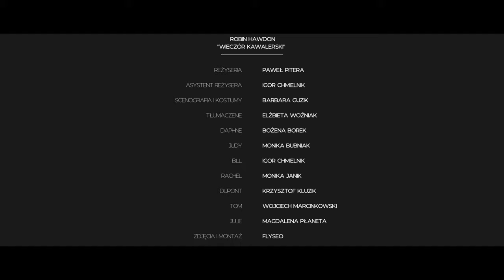Trailer "Wieczór Kawalerski" reż. Paweł Pitera | Nowy Teatr im. Witkacego w Słupsku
Tytuł oryginalny:
Perfect Wedding

Autor:
Robin Hawdon

Reżyseria:
Paweł Pitera

Asystent reżysera:
Igor Chmielnik

Tłumaczenie:
Elżbieta Woźniak

Scenografia i kostiumy:
Barbara Guzik

Obsada:
Bożena Borek,
Monika Bubniak,
Igor Chmielnik,
Monika Janik,
Krzysztof Kluzik,
Wojciech Marcinkowski,
Magdalena Płaneta

Po burzliwym wieczorze kawalerskim przyszły pan młody budzi się w zarezerwowanym na noc poślubną hotelowym pokoju u boku pieknej, lecz… kompletnie sobie nieznanej kobiety. Za chwilę pojawi się panna młoda, obsługa przyjęcia i goście weselni. Każda próba wyjścia z tak zagmatwanej sytuacji wpędza naszych bohaterów w coraz większe opały. Czy uda im się wybrnąć z kłopotów? Co jeszcze może przydarzyć się w hotelowym apartamencie? Jak uniknąć kompromitacji i katastrofy? A może los podpowie im rozwiązanie, którego nie nikt wcześniej nie planował?

„Wieczór kawalerski” to pełna nieoczekiwanych zbiegów okoliczności, przebieranek i zwrotów akcji, rozgrywająca się w zawrotnym tempie błyskotliwa komedia omyłek. Spektakl iskrzy dowcipem i ciętymi dialogami bawiąc widzów na całym świecie już od 1994 roku. Klasyka gatunku autorstwa Robina Hawdona, reżyseria specjalisty farsowej sceny Pawła Pitery, barwna scenografia Barbary Guzik oraz cały zespół Nowego Teatru w obsadzie gwarantują, że „Wieczór kawalerski” to z pewnością dobry pomysł na wieczór w teatrze!